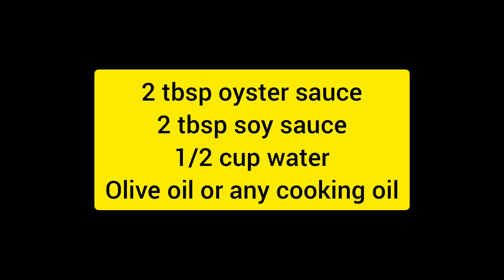How to make Vegetable-Loaded Spring Rolls | Filipino Lumpiang Gulay | Ep 22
ABOUT LEN
Len is a Filipina; a dedicated wife and mother to one little boy. She has a huge passion for food and cooking. Join her as she shares her recipes that her loved ones enjoy.

Len inspires. Easy recipes. Simple recipes. Healthy recipes. Dinner recipes. Lunch recipes. Breakfast recipes. Keto recipes. Diabetic recipes. Diet recipes. Loss weight recipes. Vegetarian recipes. Vegan recipes. Snack recipes. Dessert recipes. Meryenda Recipes. Merienda recipes. Soup recipes. Stew recipes. Vegetable recipes. Salad recipes. Pork recipes. Seafood recipes. Chicken recipes. Fish recipes. Comfort food recipes. Family recipes. Asian recipes. Korean recipes. Side dish recipes. Filipino recipes. Pinoy recipes. Pinoy ulam recipes. Ulam pinoy recipes. Panlasang pinoy. Filipino cook. Filipino blogger. Filipino vlogger. Filipina cook. Pilipina blogger. Filipina vlogger. Pinoy cook. Pinoy blogger. Pinoy vlogger. Pinay cook. Pinay blogger. Pinay vlogger. Le Creuset. KitchenAid. Kitchen Aid. Lagostina.

CREDITS